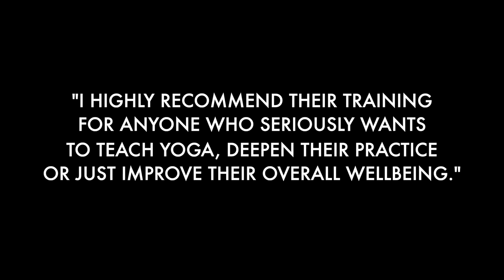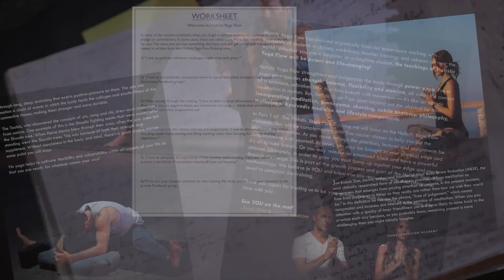Online 30HR Holistic Yoga Flow Teacher Training (Part 1) - Inner Dimension Academy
Online • 30HR HOLISTIC YOGA FLOW
TEACHER TRAINING (PART 1)
5 Master Classes + 16 Lectures

Holistic Yoga Flow is a life-changing method created by world-class teachers Travis Eliot and Lauren Eckstrom. This online course includes 5 Master Classes, 16 Lectures, a Digital Manual, an optional 3-Day Calendar, access to our exclusive private HYF Community Group and Certification for the first 30HRS from Inner Dimension Academy.